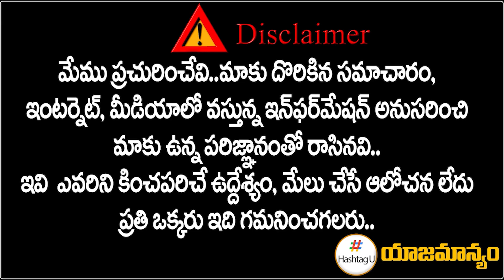కేసీఆర్ సీక్రెట్ సర్వే.. డేంజర్ జోన్‌లో 49 మంది సిట్టింగ్ ఎమ్మెల్యేలు | TelanganaElection | HashtagU